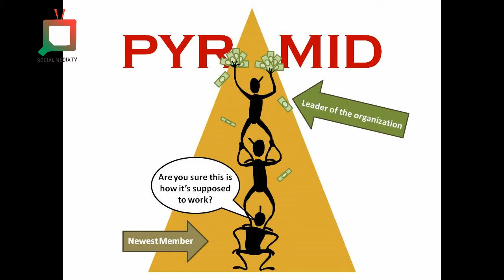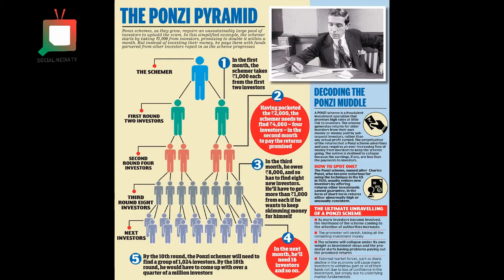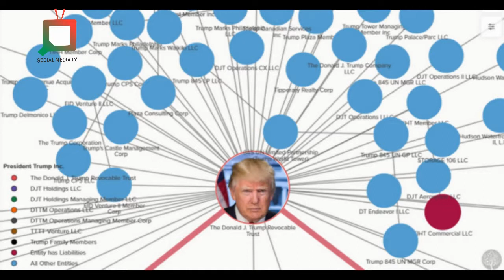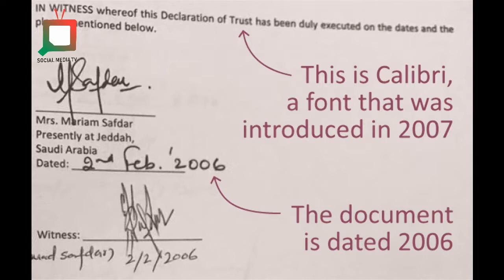DOUBLE SHAH KI KAHANI , ONE OF THE BIGGEST MONEY SCAM IN PAKISTAN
DOUBLE SHAH WAZEER ABADI, SAYED SIBTUL HASSAN SHAH (A SCAM ARTIST)